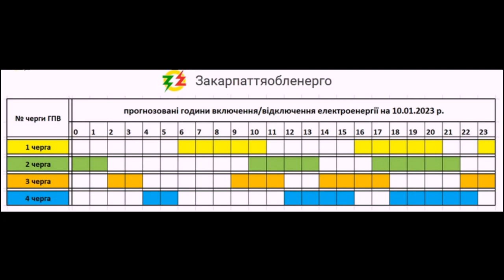Сьогодні на Закарпатті не вимикатимуть світло 2023-01.09. 1L0005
Шановні глядачі! Надана інформація використанна з офіційного сайту
Дані з відключення та включенння електроенергію по Закарпатській області, України складено з урахуванням чотирьох черг у форматі PDF. Ці файли, на мою думку, незручні для якiсного  відображення інформації з населених пунктах та вулиц. Найближчим часом інформація буде надана у зручнішій формі. Слідкуйте за новинками.
Объединенный список очередей 1-4 по г. Мукачево на 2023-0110 (будут правки).
Фонова музика вiдомого у Закарпаттi співака та музиканта Крафчика Iвана – Тиса.
Слова були написані поетесою Дерваль Оленою.